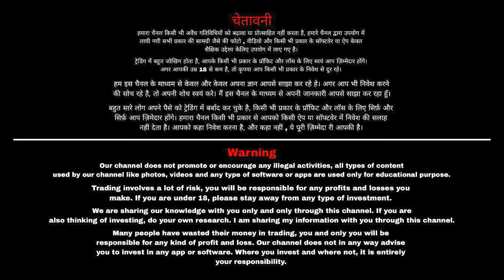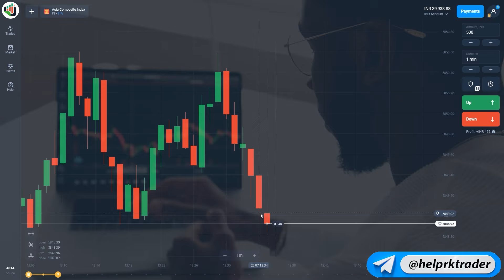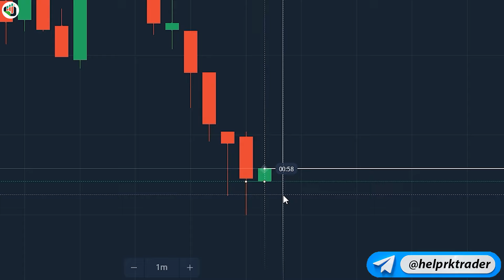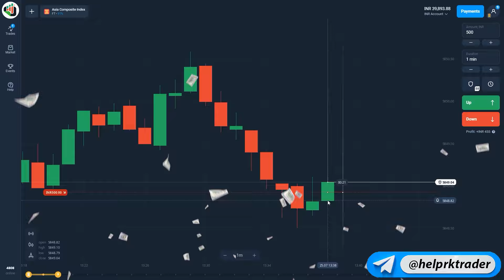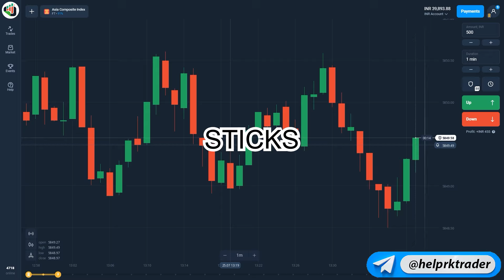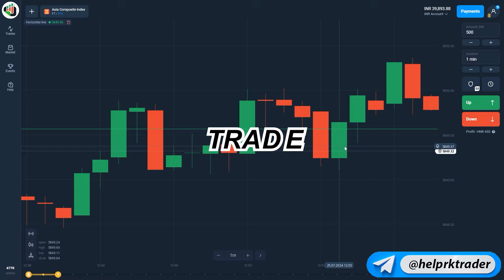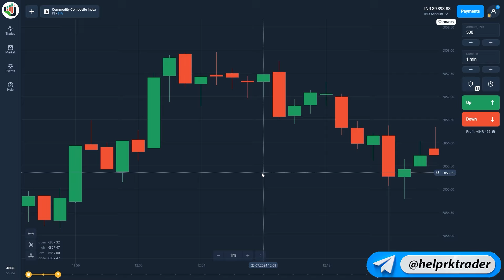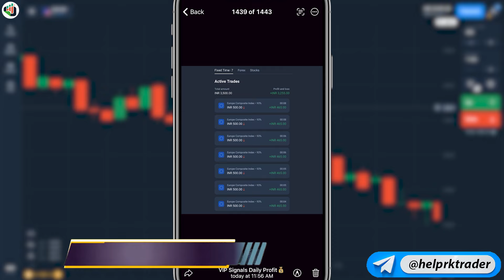PRICE ACTION के बेस पर 1 MINUTE का LAGANA लगाना सीखो - Learn how to make money from Olymp Trade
✅Support 24/7

TOPIC COVERED

how to earn money from olymp trade easy strategy
1 minute scalping strategy,
1 minute trade strategy,
rk trading
olympic trade
olymptrade
olymp trading
olymp trade